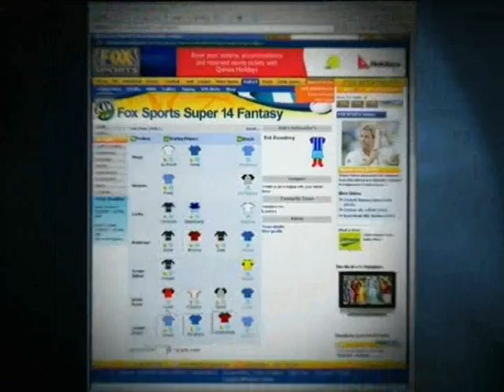FOX SPORTS FANTASY SUPER 14 PROMO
Promotion of FOX SPORTS Super 14 competition